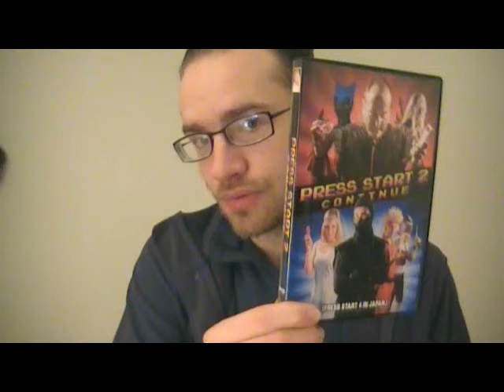Press Start 2 Continue short movie review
I recorded this soon after watching it tonight. I hope you enjoy it, and that I can help spark debate about the movie.